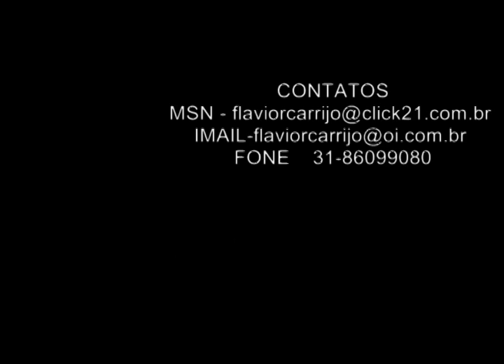Casamento de Cesar e Gabriela